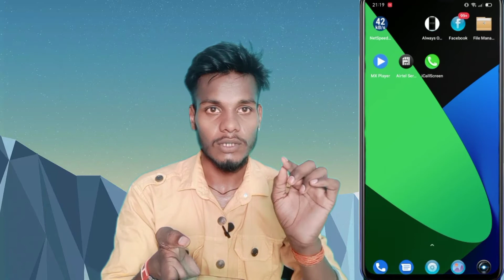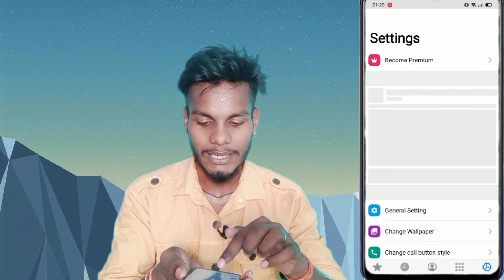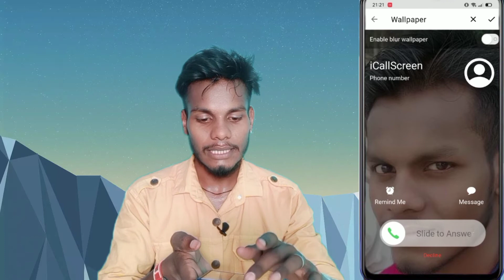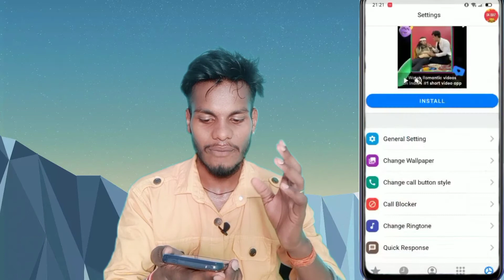How To Add Dailpad Wallpaper On Oppo A53 || Oppo A53 Dailpad Pe Wallpaper कैसे लगाऐ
My Camera

My Trypod
My Light